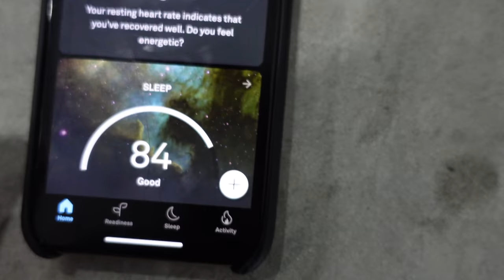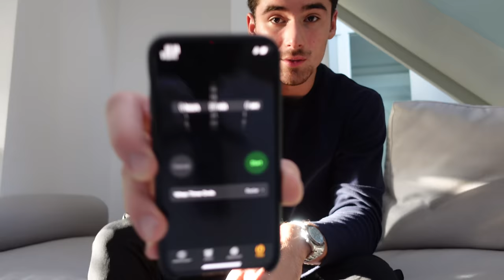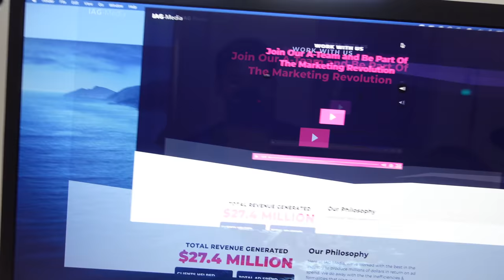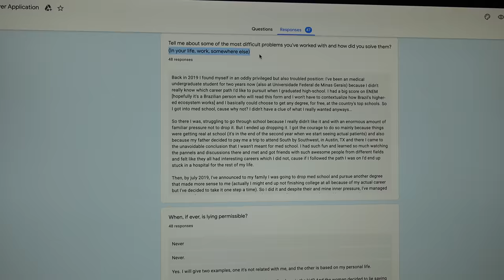Day In The Life Of A MILLIONAIRE Agency Owner!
✖️How I Make $17,382 A Week By Running Ads For Companies (Free Masterclass)

🔷 How I’m Running My Agency In 2020 To Hit $100k Profit Months {Exclusive}